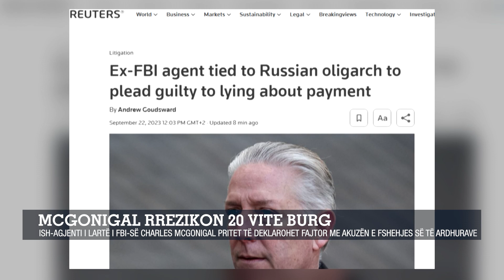McGonigal rrezikon 20 vite burg/ Ish-agjenti i lartë i FBI-së akuzohet për fshehje të të ardhurave